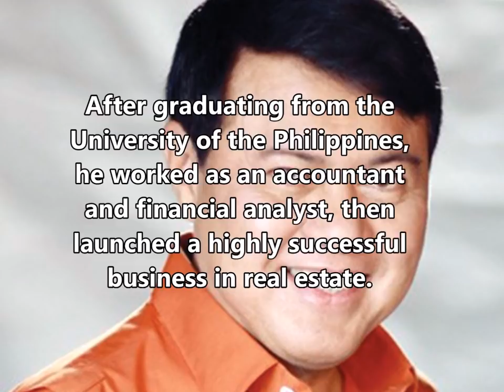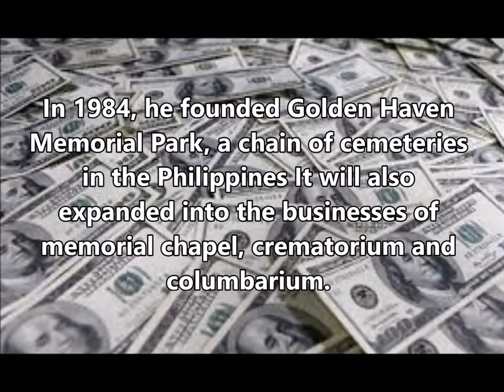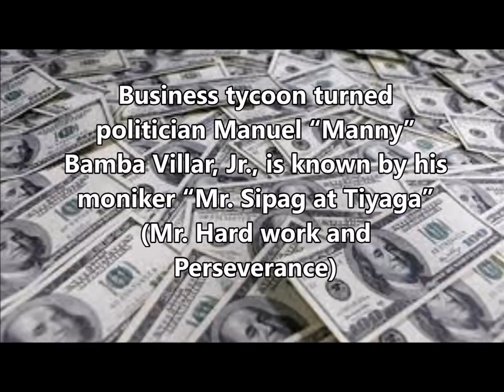Billionaire Manny Villar in 3 Minutes (Full blooded Filipino Billionaire)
Billionaire in 3 Minutes

Manuel "Manny" Bamba Villar Jr. is a Filipino billionaire businessman. He has been a Philippine Senator and the president of the Nacionalista Party.
Villar was born to a rich family in Tondo, an impoverished and densely populated district of Manila.After graduating from the University of the Philippines, he worked as an accountant and financial analyst, then launched a highly successful business in real estate. Villar's companies have built over 200,000 homes, and his business career made him one of the country's wealthiest persons.
Villar entered politics in 1992 when he was elected Congressman representing the district of Las Piñas-Muntinlupa, and later became Speaker of the House of Representatives. As Speaker, he presided over the impeachment of President Joseph Estrada by the House of Representatives in 2000. In 2001 he was elected Senator, and served as Senate President from 2006 to 2008. He was the candidate of the Nacionalista Party in the 2010 presidential election, which was won by Benigno Aquino III.

Credit Google image for pictures
Credit Youtube of Audio